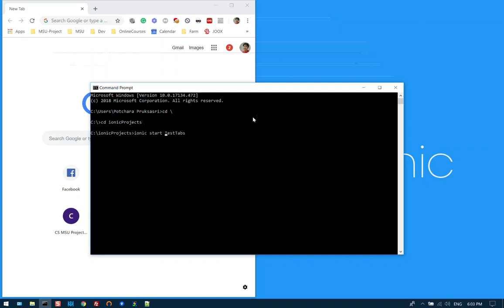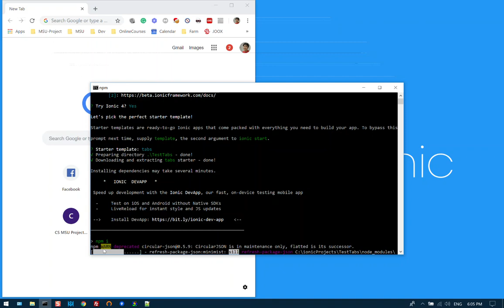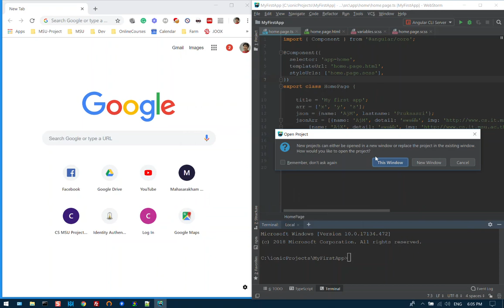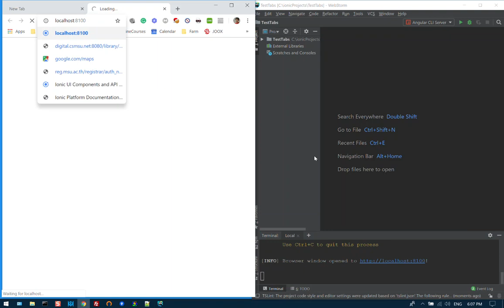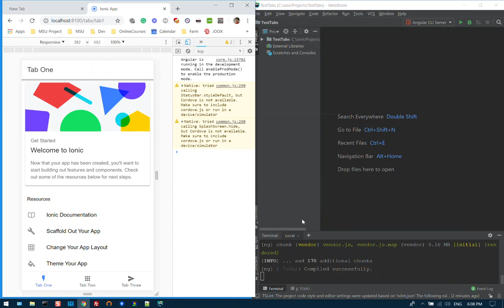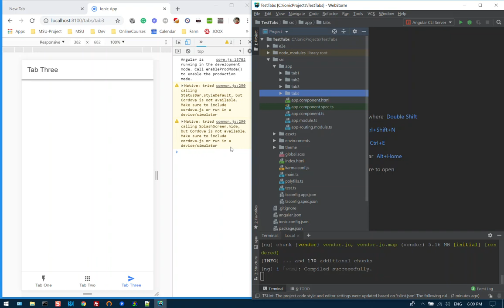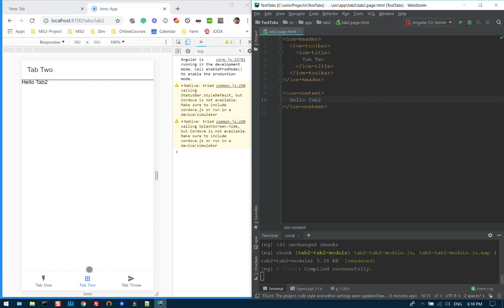23 การสร้าง Tab